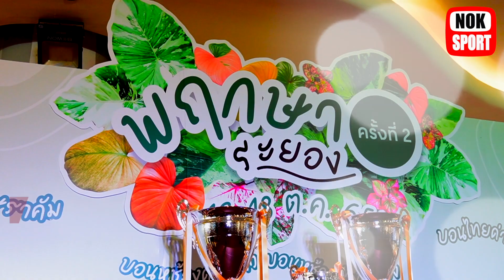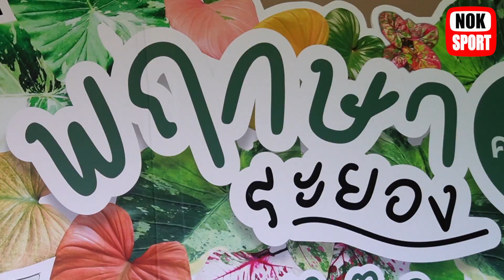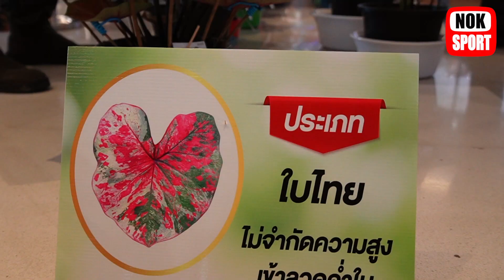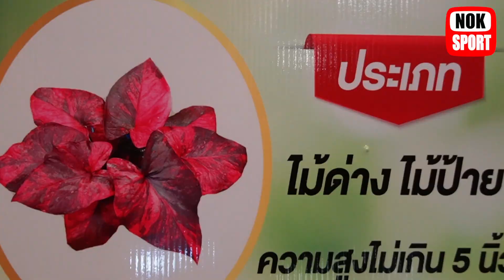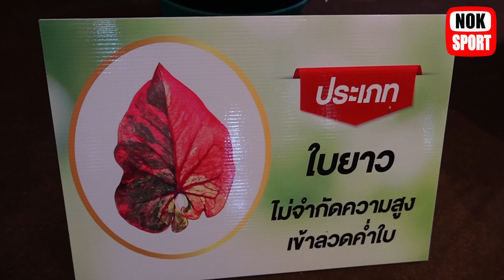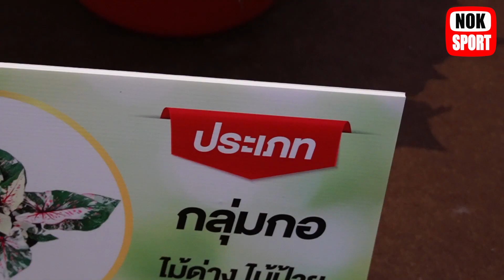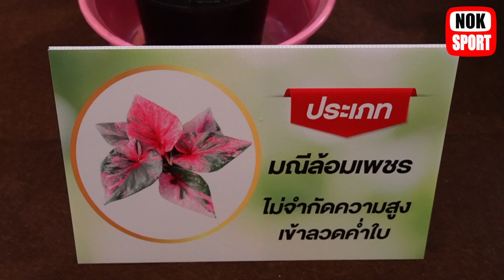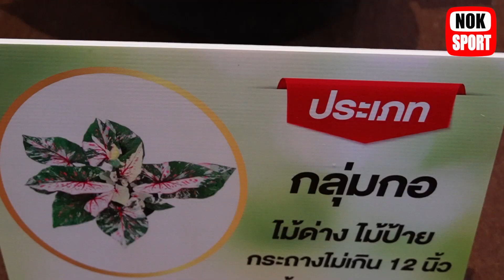มหกรรมการประกวดบอนสี ชิงแชมป์ ประเทศไทย เฮียล้าน ระยอง จัดให้ งานพฤกษา ระยอง ครั้งที่ 2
พฤกษาระยองครั้งที่2
 มหกรรมการประกวดบอนสี ชิงแชมป์ ประเทศไทย เฮียล้าน ระยอง จัดให้เอาใจคนรักบอนสีทั่วประเทศ
เมื่อวันอาทิตย์ที่ 16 ต.ค
 ช่วงเที่ยงๆก็ฮากับ หมูหยองและน้องเบาหวิว กิ๊กดู๋สงครามเพลง🎤
บ่ายๆก็จัดประมูลไม้แรร์ไอเทม  และมีดแกะสลักลายเซ็นครูปอ
📍ณ ลานกิจกรรม ชั้น 1 ศูนย์การค้าเซ็นทรัลระยอง
บอนสีด่างแรร์ไอเทม ไทยเเลนด์ Caladium
สมาคมบอนสีแห่งประเทศไทย
Caladium Thailand